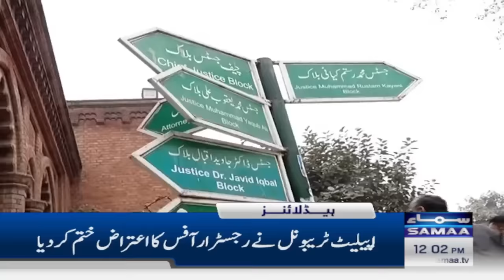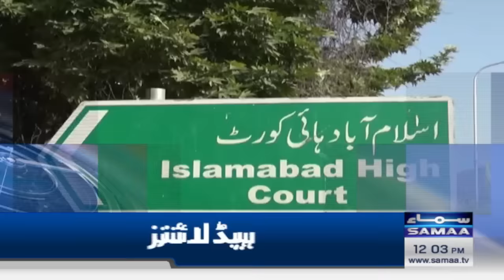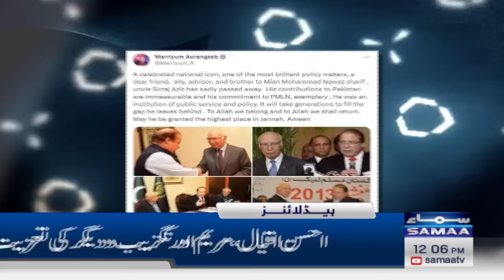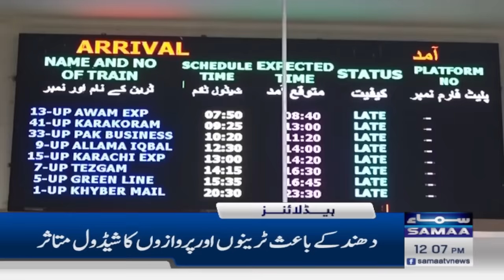Samaa News Headlines 12PM | Major News From Supreme Court | 3rd Jan 2024 | SAMAA TV